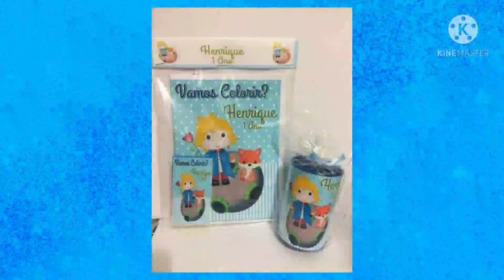KITS E LEMBRANCINHAS PERSONALIZADOS NO TEMA PEQUENO PRÍNCIPE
Festa o Pequeno Príncipe:

O Tema infantil de festa pequeno príncipe é encantado e cheio de fantasia e imaginação. É um pedacinho do universo das crianças trazido para uma decoração com gravuras simples mas lindas, coloridas e com significados distintos. Seja para bebês, crianças mais novas ou até para “as crescidinhas”, a festa O Pequeno Príncipe é uma ótima escolha e fica incrível com as ideias certas para a decoração. A história desse personagem encanta gerações e conquista todas as idades. Por esse motivo, tem uma variedade de adeptos que decidem por ela quando decidem fazer uma festa. Confira agora um desfile que preparamos de dicas maravilhosas para você criar a festa dos sonhos.

                                  CANAL: Mãe só tem Uma

 Logo logo mais vídeo no nosso canal. Obrigado

Imagens tiradas do Pinterest.